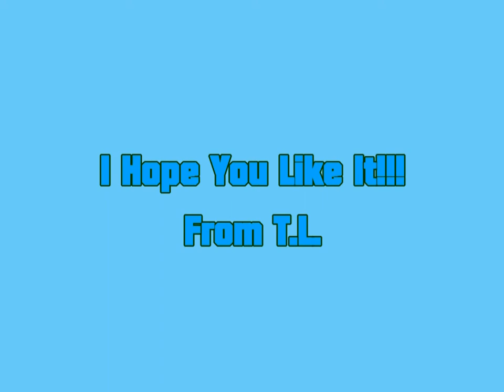Sweet Valentine with LoveBirds: SeaShore and Sealla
Web 16.

From The Adventures of Oxxie Ox Season 9.